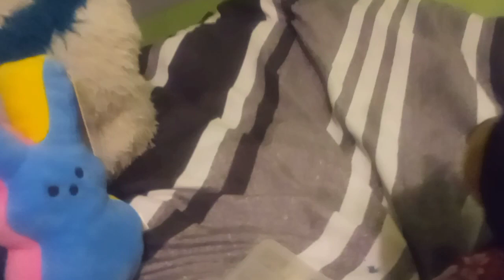peeps show S3 episode 6 final rock